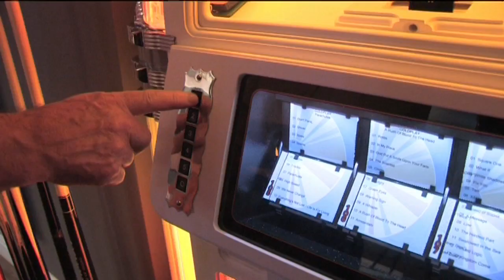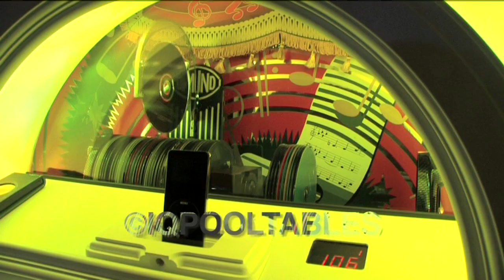Complete Games Room by IQ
A guide to the IQ games room installation and supply service pool tables, leisure and retro arcade games, football tables, juke boxes, fruit machines and more.